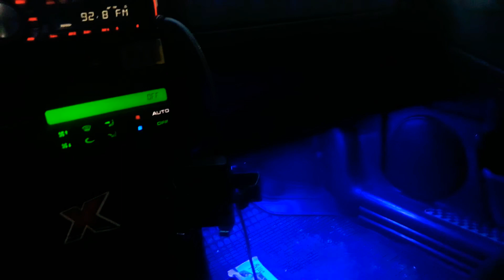1z Motor Volskwagen Passat B4 1.9 TDI